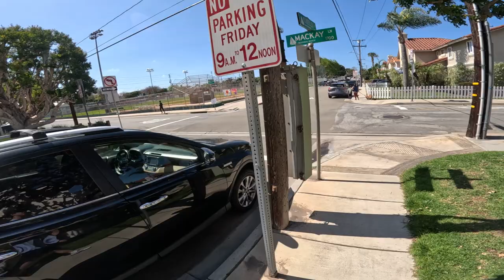Walking 57 days: Visiting an albino dog, French bulldog and yellow Labrador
11:31 Camaro & Mustang
15:29 yellow Labrador
18:53 Ranchero
25:10 I get a lemon
28:20 albino dog, French bulldog
33:14 Ranger says hello